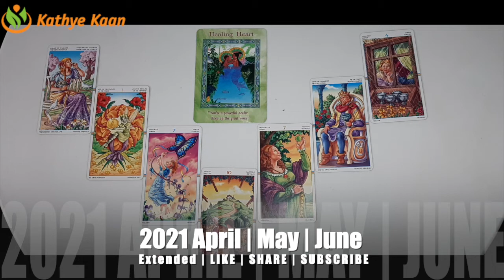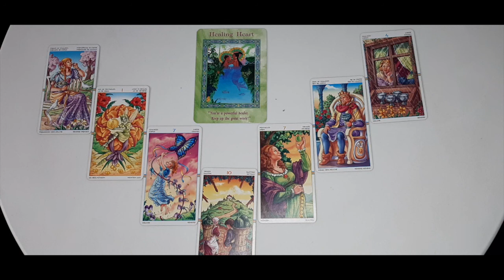PISCES APRIL MAY JUNE 2021 🌈🗂BUSINESS 🎫CAREER 💲FINANCE 💰MONEY 🤑WEALTH TIMELESS TAROT READING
Kathye